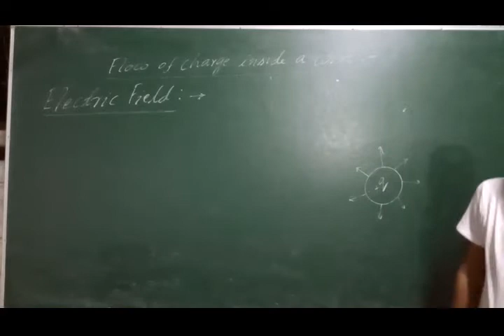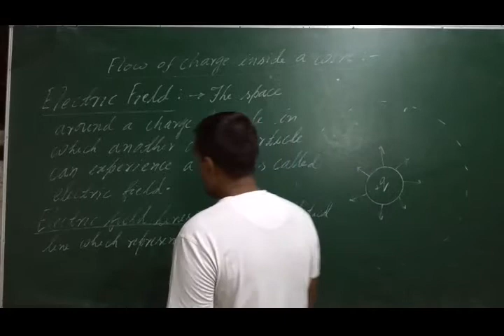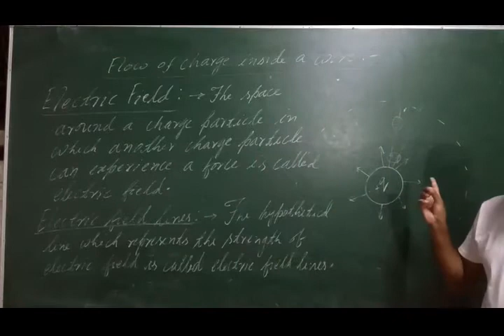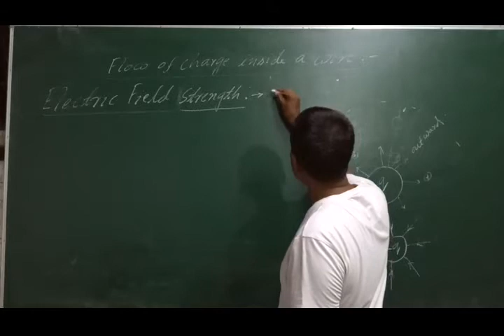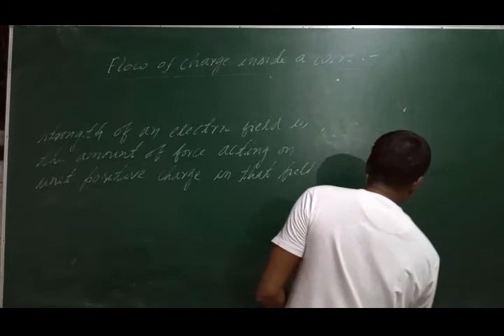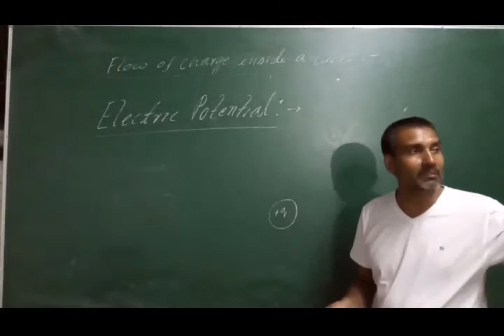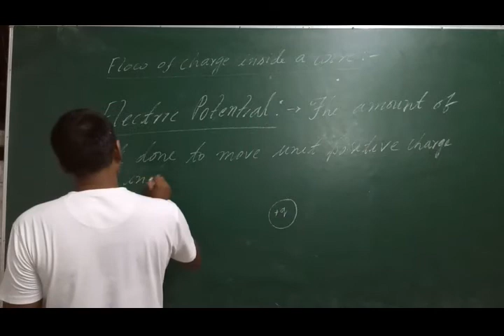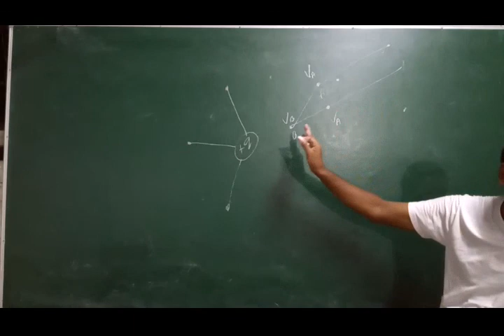Class 10 Science Chapter Electricity Lec. 04